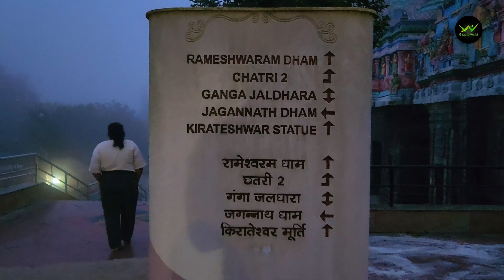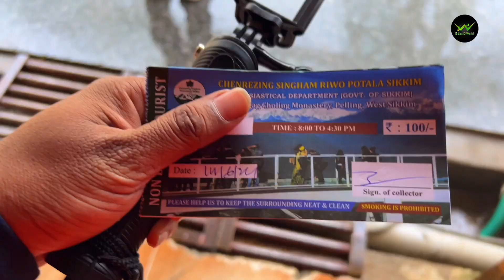3 Days in South Sikkim🏔️3 दिन का सिक्किम टूर😍South Sikkim 3 Days Tour Plan🌳Sikkim Tour Guide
Sikkim Vlog 2024

Episode 13
3 Days in South Sikkim🏔️3 दिन का सिक्किम टूर😍South Sikkim 3 Days Tour Plan🌳Sikkim Tour Guide

Episode 12
3 Days in Gangtok🏔️3 दिन का गैंगटोक टूर😍Gangtok 3 Days Tour Plan🌳Gangtok Vlog | Sikkim Tour Guide

Sikkim Vlog 2024 | Sikkim Travel Guide

How to visit south Sikkim
South Sikkim tourist places
3 Days in South Sikkim
3 Days in South Sikkim tour
3 Days in South Sikkim tour plan
3 Days in South Sikkim itinerary
3 Days in Gangtok
3 days Gangtok tour
3 Days Gangtok tour plan
3 Days Gangtok itinerary
3 Days sikkim tour
How to reach Pelling
Best place to visit in Sikkim
Best food in Sikkim
Monsoon trip to Sikkim
Heavy monsoon
Heavey rainfalls in Sikkim
Floods in Sikkim
Train Journey to Sikkim

south sikkim tour 2024.